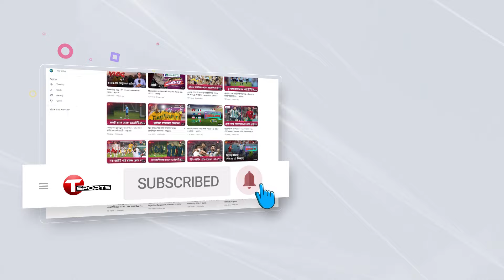জন্মদিনে সাকিবের বিকেএসপিতে ফেরা, খোঁজ রাখলেন বাংলাদেশ-শ্রীলঙ্কা টেস্ট ম্যাচেরও! | T Sports